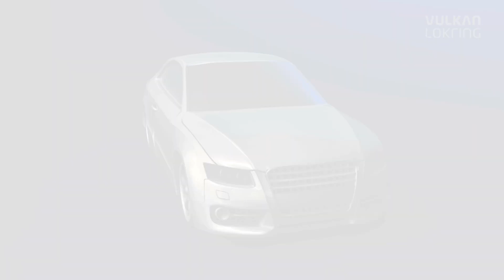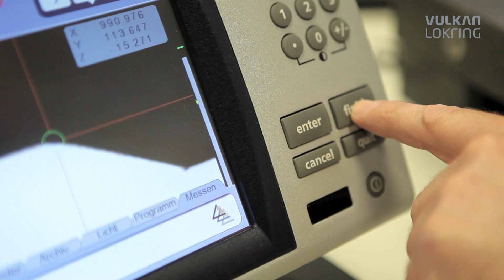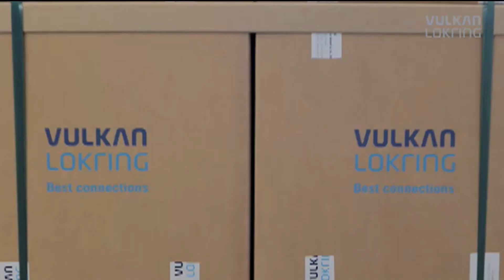LOKRING & LOKCLIP – Repare la fuga!